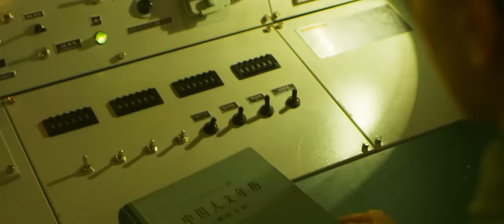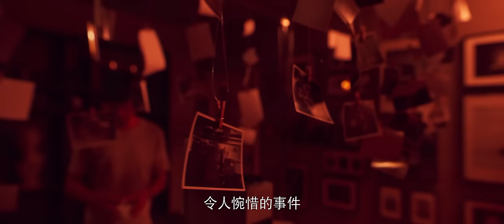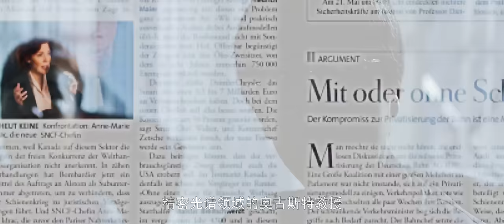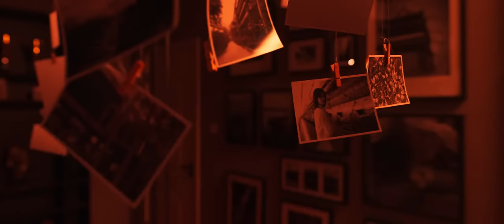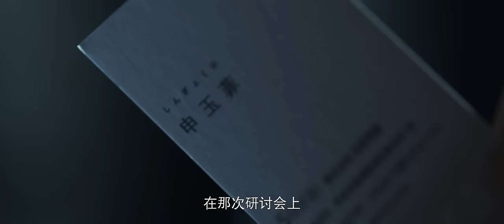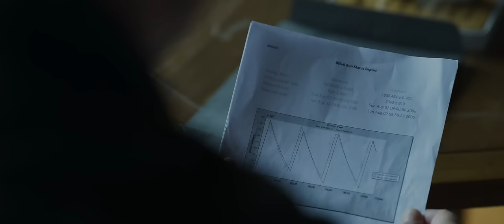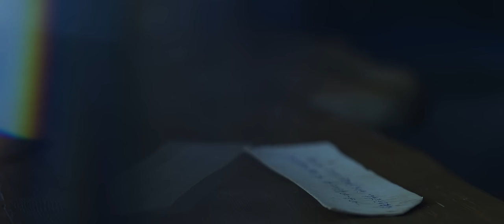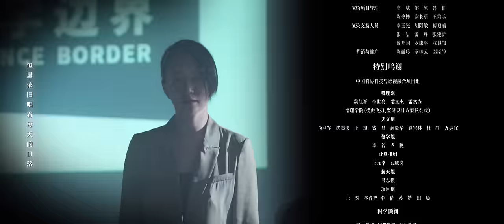【ENG SUB】《三体》第1集：自杀者名单令汪淼震惊 Three-body EP1【欢迎订阅咪咕MiGu官方频道】